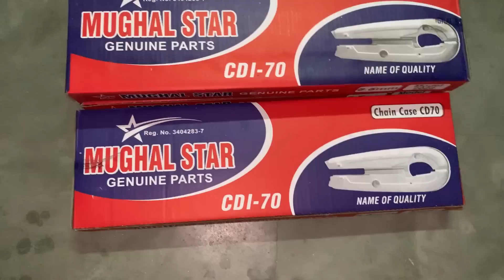How We Made THOUSANDS of Motorcycle Chain Cases | Mass Production Process of Chain Guard&Chain Cover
A gear case, also known as a chain case or chainguard, is an enclosure for the bicycle chain and sprocket assemblages commonly employed by utility bicycles. It serves to protect the cyclist from being soiled or trapped in the chain rings and tends to fully enclose the drive train.

Watch this video to learn how motorcycle chain guard are made. This video is about bike chain case manufacturing, and you'll learn about the different parts of a bike chain cover , as well as the manufacturing process.

The reason older and smaller capacity bikes have chain covers are because of the limitation of the chain. Dust and grime would ruin the chain. Exposed chains usually have an O or other rings to keep the rolling parts protected.Removal of chain covers ensure a loss of weight, thus improving performance. The naked chain adds to the character of the bike. The covers that protected the chain from impact are no longer needed as the chains are more durable now.

If you're looking to buy a bike chain guard , then this video is for you. You'll also get a chance to see how a bus motorcycle chain cover is made, from start to finish. So watch this video and learn all you need to know about bike chain cover.

Instructions: Installing Chain Guard on Alpha One and Alpha Two
Step 1: Identify the parts. ...
Step 2: Put the shims inside the brackets. ...
Step 3: Attach the down tube bracket. ...
Step 4: Attach Rear Bracket. ...
Step 5: Attach chain guard to brackets. ...
Step 6: Position the chain guard and tighten.

One of the main reasons why need chain guards is to protect bikers from injuries. It's super common that a rider's feet get stuck in the motorcycle chain while riding at high speed. To avoid this happen, a chain guard is very neccessary.